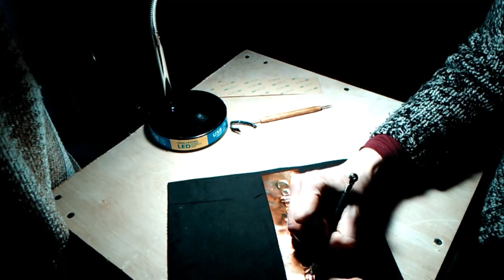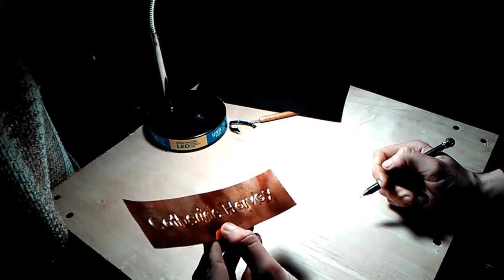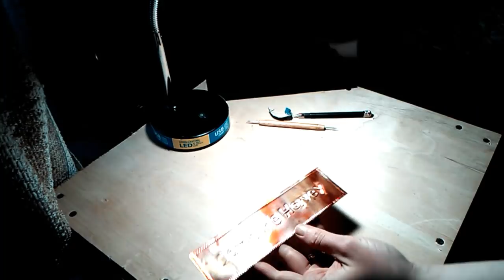DIY Desk Name Plate with Metal Foil Embossing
In this video, I'm creating an embossed metal DIY desk name plate. This metal foil art lesson is a name plate tutorial. Desk plates can make a nice gift for a new coworker at work!

Copper Foil
Paper Template printed from a computer
Butane Torch
Double Sided Adhesive
Paperclips
Piece of sandpaper
Triangular piece of wood
Upholstery Hammer
Assorted Styluses
Upholstery Tacks
Sheet of Foam
Small dowel sharpened to a point
Optional Weekend Crafter Metal Embossing Book
Optional Metal Embossing Workshop Book